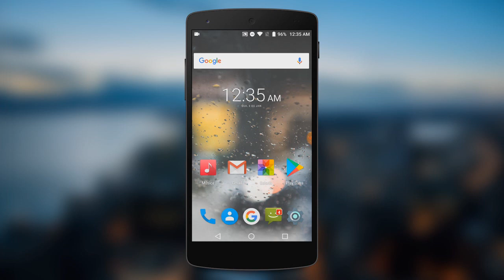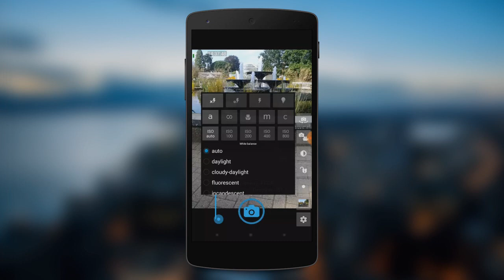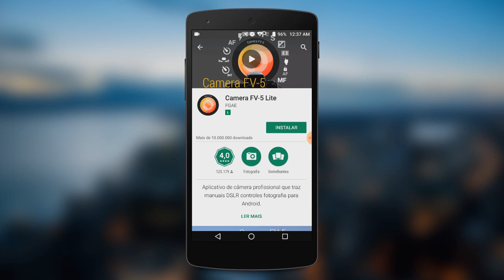SAIU! Como transformar seu CELULAR em CÂMERA PROFISSIONAL | Faça fotos profissionais!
- Veja nesse tutorial como transformar seu CELULAR em CÂMERA PROFISSIONAL!

TECNODIA CURSOS

TECNODIA NETWORKS

TECNODIA CURSOS
Cursos on-line para criadores de conteúdo

PORTAL TECNODIA
Conteúdo tech e dicas/tutoriais para criadores de conteúdo

TECNODIA RECOMENDA

QUER ANUNCIAR?